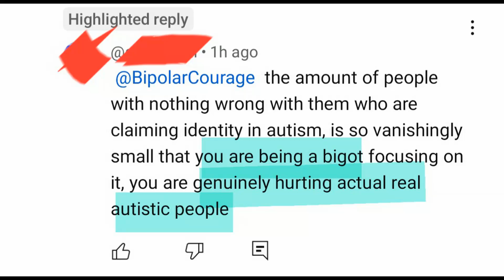"You're a bigot!" (Probably not actually) autistic identity politics is annoying.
My name is Xanthe.

I get people obsessed with me quite often. Some people get very upset at my opinion (based from my lived experience and observations) that self-diagnosis is unwise. I have copped a lot of abuse over this.

The 'actually autistic' community, I think, is now mostly made up of people who self-diagnose, after being influenced online. Social contagion, in my view.

Many of the popular advocates are either self-diagnosed or late-diagnosed (after carefully shopping around for an assessor who is likely to go with their bias). One of these advocates has quietly admitted they have never been assessed and are scared of being 'misdiagnosed as normal' which will 'take away their identity' (and profit).

Others have admitted that they would never have been diagnosed in childhood, as nothing to note.

I've had clinically significant autism spectrum features since childhood. More obvious in childhood. I didn't 'mask'. A psychiatrist diagnosed me with pervasive developmental disorder not otherwise specified PDD-NOS, which was a developmental disorder alongside autistic disorder and Asperger's syndrome in DSM-IV. Both DSM-IV and DSM-V are valid in New Zealand.

I used to call myself 'autistic' for over 5 years. I now don't call myself 'autistic'. Partly as a protest at the watering down of diagnoses. Partly because it really peeves off those who are into identity politics.

I read out some of the comments from someone who has been recently obsessed with me. I forgot to read out the 'bigot' comment, so added a screenshot of it near the beginning.

It's like arguing with religious fundamentalists - goes around in circles going nowhere. A waste of time and energy. One of my interests is diagnoses (after all I have several), although it's adjacent to irritating politics.

Identity politics has identical patterns to cults, including the indoctrination, love-bombing and discarding. Where only they are the 'true' ones with the correct beliefs, where their ideology is spouted as absolute truth. Preachy hypocrites too.

I self-published a memoir which has more nuance. It's called 'Bipolar Courage: Are You Sure You're Not Autistic?' The subtitle was asked by an autistic guy. It was about some of the behind-the-scenes drama during the advocacy journey. It also has some insights about autism spectrum features (not regurgitated stuff). I don't really see myself as an active 'advocate' anymore, as the advocacy world is so toxic.